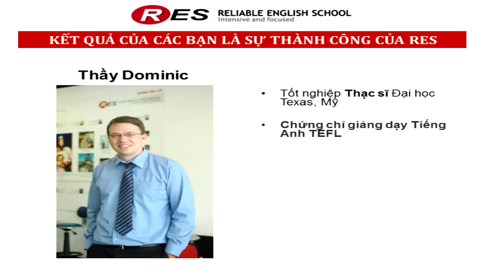Thầy Dominic- Giáo viên tại RES (Reliable English School)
Profile thầy Dominic

-Tốt nghiệp Thạc sĩ Đại học Texas, Mỹ

Chứng chỉ giảng dạy Tiếng Anh TEFL

-Thầy phụ trách English Background, Beginners, Pre B, IELTS cấp tốc 6.5 và Writing for IELTS (mục tiêu 7.5) tại RES

-90% học viên của thầy Dominic đạt điểm mục tiêu
     6.5-7.5 IELTS.

-Nhiều học viên đạt trên 8.0

TRUNG TÂM LUYỆN THI IELTS, TOEIC, TIẾNG ANH GIAO TIẾP VÀ TỪ VỰNG NGỮ PHÁP SỐ 1 VIỆT NAM
 Đối tác xuất sắc nhất của IDP và British Council
 Top 4 công ty hấp dẫn ứng viên nhất do Vietnamworks bình chọn

Số lượng học viên lớn nhất Việt Nam
HƠN 95% HỌC VIÊN SAU KHÓA HỌC TẠI RES ĐẠT ĐIỂM IELTS NHƯ MỤC TIÊU
10 học viên đạt 8.5 IELTS
Hơn 100 học viên đạt 8.0 IELTS, Hàng nghìn học viên đạt 7.5 & 7.0 IELTS
4 bạn đạt TOEIC tuyệt đối 990, Hơn 150 bạn đạt trên 900 TOEIC

ĐỊA CHỈ TRỤ SỞ CHÍNH
 HÀ NỘI:
      193C3 Bà Triệu và

       71 Chùa Láng

 TP. HCM

  197 Nguyễn Văn Thủ, Q1 và

  368 Cao Thắng, Q.10

Website chính thức của RES. Click ngay để đăng ký thi thử và thâm gia hội thảo kĩ năng IELTS miễn phí: